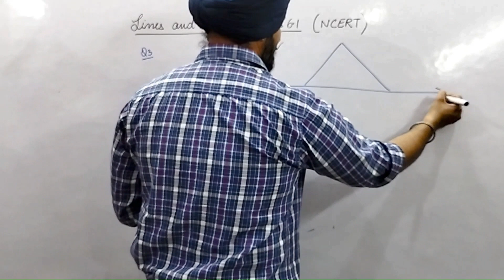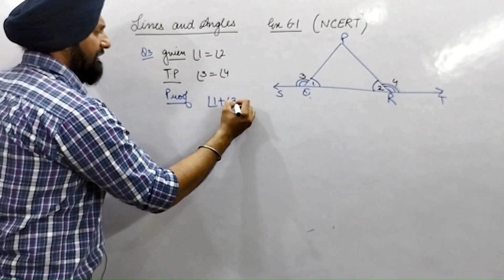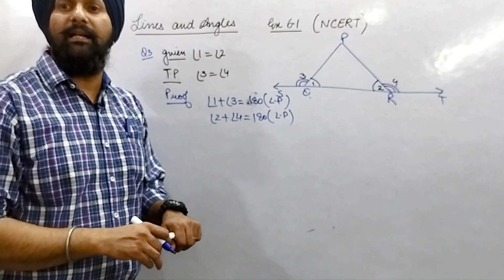In Fig. 6.15, ∠ PQR = ∠ PRQ, then prove that∠ PQS = ∠ PRT.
Class 9th_Lines and Angles
In Fig. 6.15, ∠ PQR = ∠ PRQ, then prove that
∠ PQS = ∠ PRT.